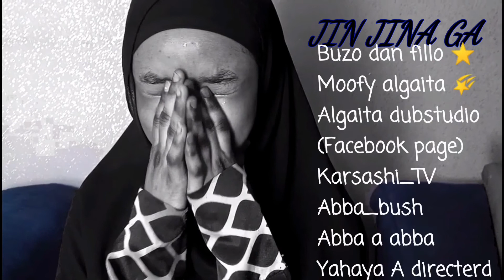MULEKA_INDIA_episode (8) "lallausan kapce"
Muna_kawo_sabon_kapce_duk_ranar_talata_awannan_tashar_karsashitv_kuyi_mana_subscribed_domin_sanar_daku_idan_mundora_Allah_yabiyawa_kowa_bukatunsa_na_alkairi_ameen_godiya_lodi_lodi_masoya🙏